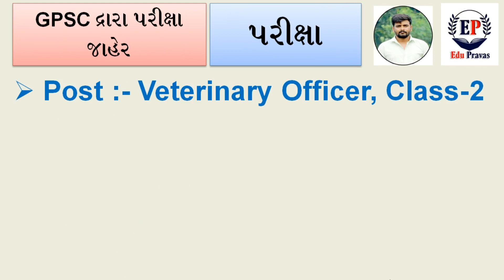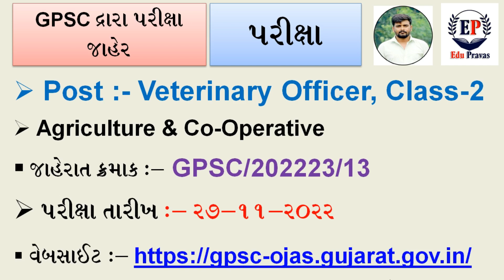GPSC Call Latter 2022 | GPSC 2022 Notification | GPSC Recruitment 2022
GPSC 2022 Notification | GPSC Recruitment 2022 | GPSC New Bharti 2022

GPSC/202223/13 - Veterinary Officer, Class-2, Agriculture & Co-operation

Gpsc Examination Call Letter 2022
GPSC Call Letter Download Link 2022
Veterinary Officer Class-2 Call Letter Download Link 2022
Agriculture & Co-operation Call Letter Download 2022
gpsc recruitment 2022 notification
GPSC Class 1/2 Bharti 2022
gpsc calendar 2022-23
gpsc new calendar 2022-23
Gpsc Class 2 Bharti 2022